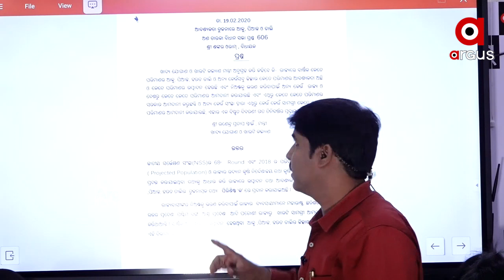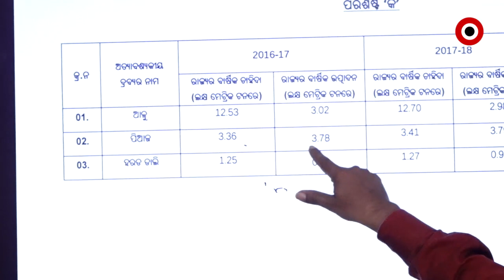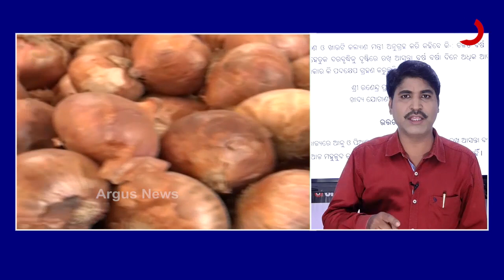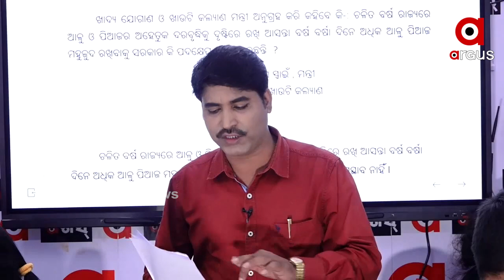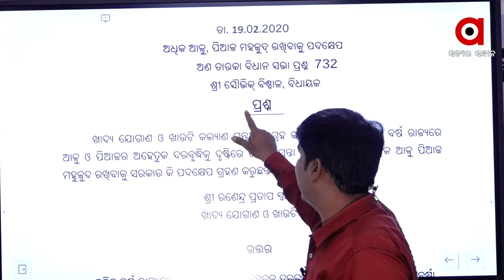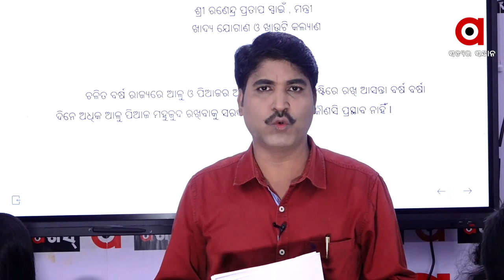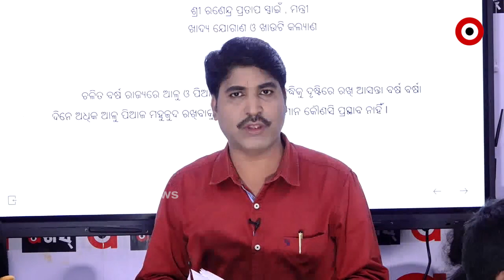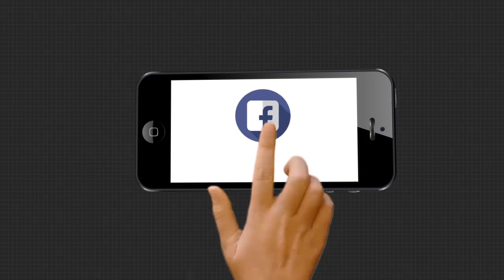ପିଆଜ ମିଶନ ରାଜ୍ୟରେ ଫେଲ୍।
ପିଆଜ ମିଶନ ରାଜ୍ୟରେ ଫେଲ୍। ରାଜ୍ୟରେ ହୁ ହୁ ହୋଇ ବଢୁଛି ପିଆଜ ଚାହିଦା । ଏହାର ସିଧାସଳଖ ପ୍ରଭାବ ପଡୁଛି ଘରର ହାଣ୍ଡିଶାଳରେ।